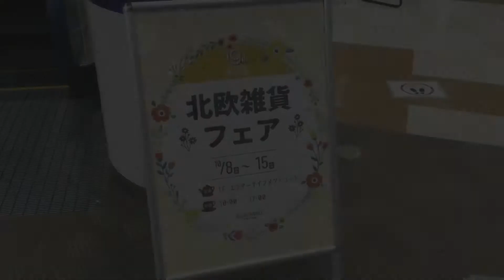【お知らせ】北欧雑貨フェアー＠イオンモール伊丹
2021/10/8-15(AM10:00-PM5:00）までイオンモール伊丹では1F エンターテインメントコートで
北欧雑貨フェアーをしています。かわいくて珍しい雑貨がいっぱいありますよー
ちなみに当店は13日までやってます。